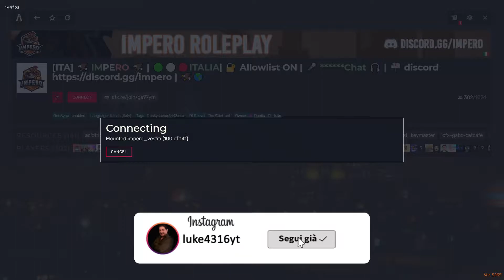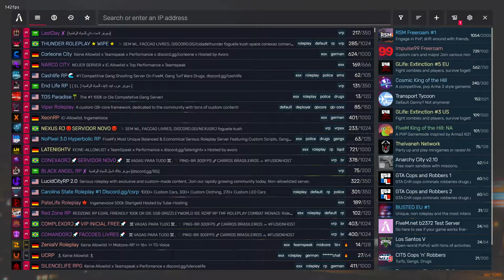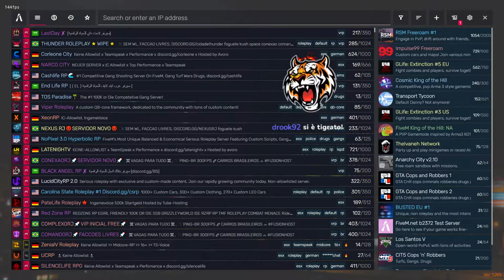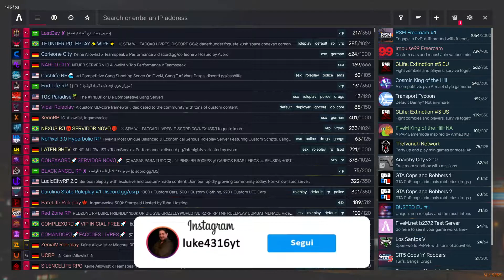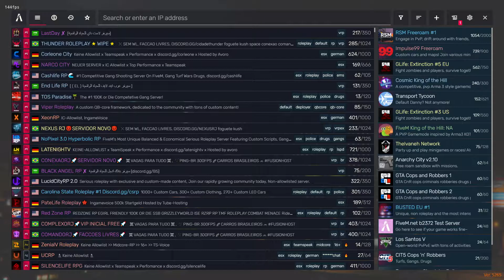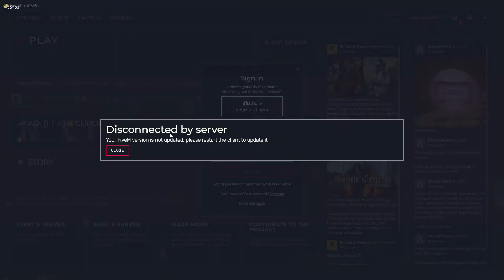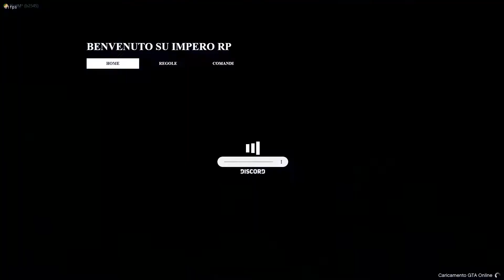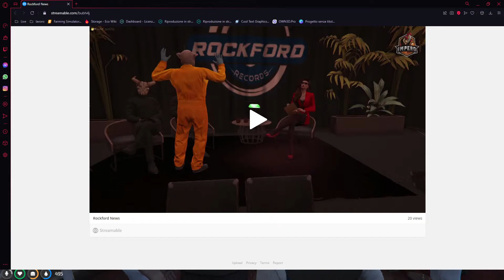Luke4316 - (Parte 1) [DE LA FUENTE] BASTA CAFFE' PLS!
TUTTI I VOD APPARTENGONO A LUKE4316

PER GLI STREAMER:
Questi video contengono musiche copyright che Luke4316 ha pagato in licenza. Se non avete i diritti su queste tracce, vi sconsiglio di streammare questi video.